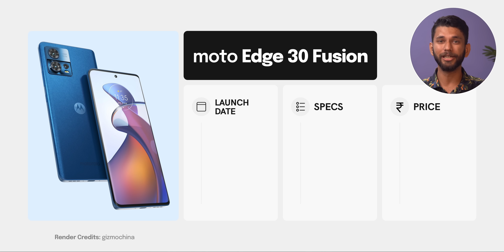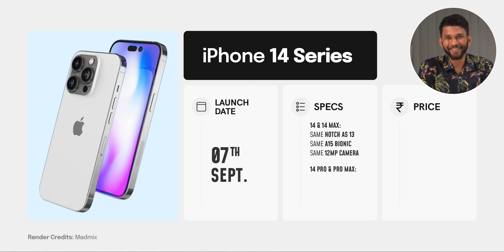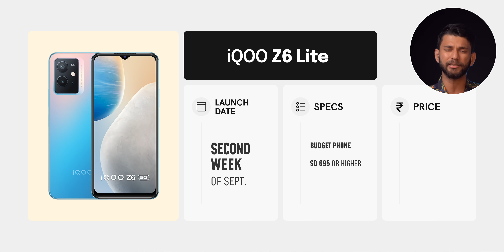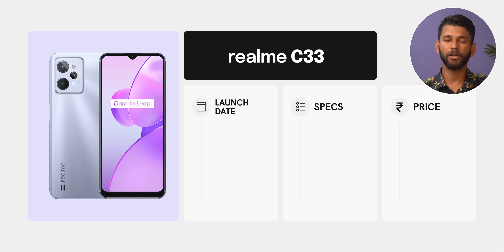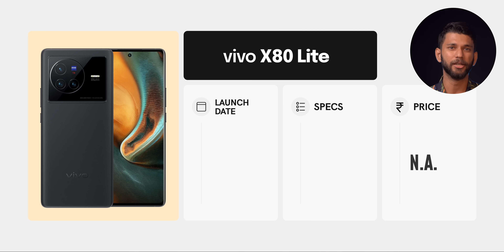Top Upcoming Smartphones for September 2022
🌟  CHAPTERS 🌟

00:00 Intro
00:32 Upcoming Moto Phone
01:44 Upcoming iPhone series
03:16 Upcoming iQOO Phone
03:56 Upcoming realme Phone
04:45 Upcoming vivo Phone
05:25 Upcoming poco Phone

🌟 Team TechWiser 🌟